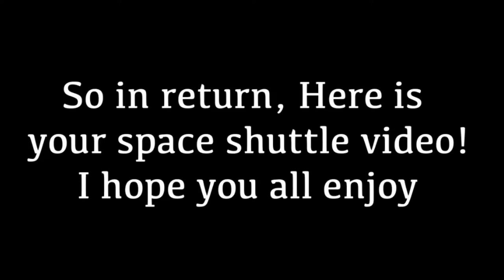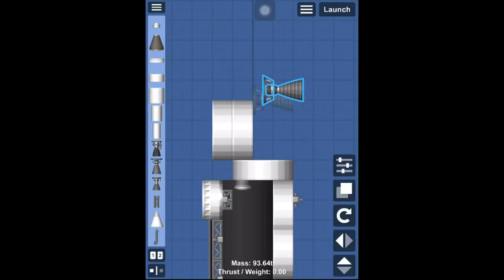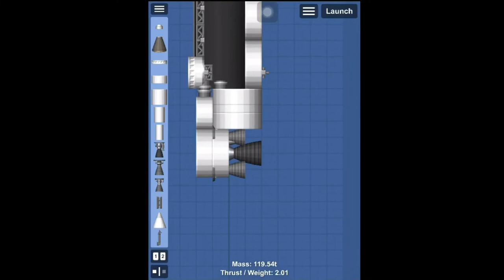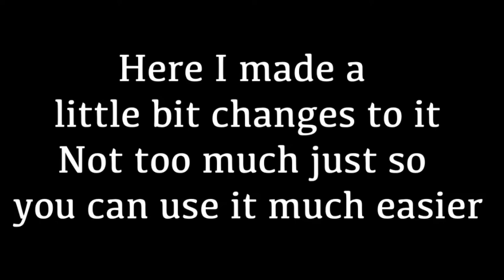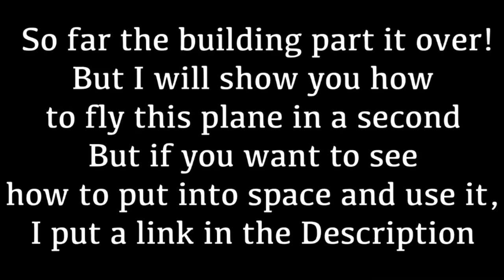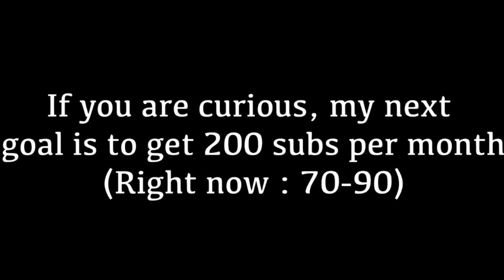[1K Special] How To Build A Space Shuttle with Cargo Doors In Space Flight Simulator | SFS [Non DLC]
It is like my dream! When I started making YouTube, I thought it wanna gonna be easy you know but turn out it was really hard. I give up many time but now because of you guys supports, I reached here! I hope we can meet again in future and I promise I will make more and better contents!!
Anyway my next goal is to reach 2K sub and be able to monetize my channel at the end of the year. I hope you guys will help me too :D